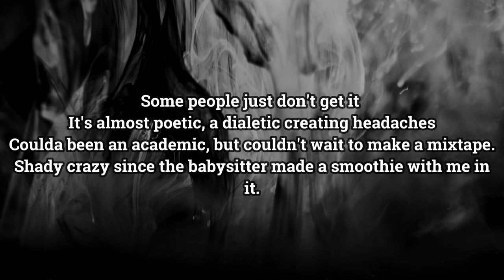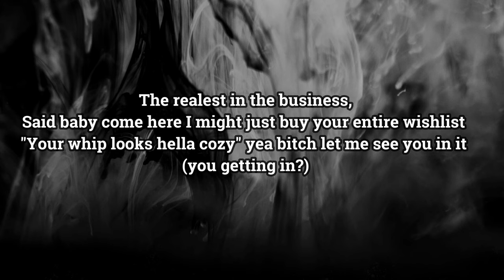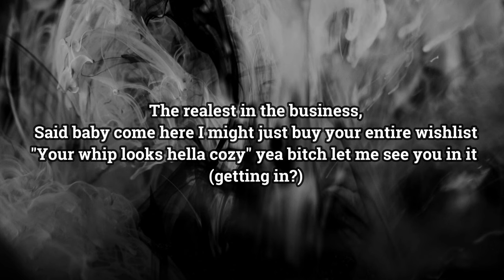Retrac - Wishlist (Official Lyric Video)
Listen to Wishlist by Retrac on SoundCloud

Mixing and Mastering by KC Sounds

Lyrics:
The realest in the business,
Said baby come here I might just buy your entire Wishlist
"Your whip looks hella cozy" yea bitch let me see you in it (you getting in?)
Where'd you like to spend the Winter?
She wants commitment, (aww)
Maybe I'm inclined to give it
I'm not talking Vegas but I still I ain't seen you strip yet
I'm still acting like a kid, I'm finally taking big steps. The slopes as steep ever but its nothing to me these days
Some people just don't get it, it's almost poetic, a dialectic creating headaches.
Coulda been an academic, but couldn't wait to make a mixtape.
Shady crazy since the babysitter made a smoothie with me in it.
Since I'm here may aswell (yea) start making movies, been recording all my moves to prove the proof is in the pudding.
Could have been apologetic, but being authentic just genetic, pass on the golden carriage put a silver back at my wedding
Sat in the back of a black (what)
Stretched with the back
Windows blacked out playing Jada at max, chain smoking on thrax, try tell him relax, give him a quick zap (bzzz)
RET-racs biggitiy-b back, came in with the big racks equivalent to Khalifa.
I completely guarantee to you to defeat the beat and flee the scene before it hits the radio like Jay z did with dj clue
(Come on)
I ain't talking Vegas but I still ain't seen you strip yet
I'm still acting like a kid, but I'm finally taking big steps. The slopes as steep ever but its nothing to me these days
Arthritis, home town rider, hands getting tighter than iron man with a tyre iron,
But I ain't nearly finished trying so while my head has red and fire the entire west can just standby and
Witness me whipping explicits quick as a whippet chasing a chicken,
No slow it down,
I'm taking the liberty literally, look at me lift up the ground (ping)
Bit like a menace I'll be your dentist, it's you that the methane surrounds, what you been talking?
See what I mean is, no pen*s I'm shoving that torch in your mouth (BOOM)
Hitting pauses like a freeze frame, hearing applauses like the NHS
Titty fuck*ng the game while I beat my chest, she think shes playing me but I'm play that queen like a game of chess.
So try your best
This is my gambit
I'm sum' like sparrow how I dance around ENTP
Kinda sums up me
I planned it
I demand an understanding at the same time I wanna confuse you, mould you
So I can hear them gears turning inside your head, sort of like a mill do (Mildew)
What I mean is I need your brain to make my bread unlike Amala Ratna I know I need fans way more than she do (Doja)
Said babe come here I might just buy your entire Wishlist
Your whip looks hella cozy yea bitch let me see you in it (getting in?)
She wants commitment,
I'm ain't talking Vegas but I still I ain't seen you strip yet
I'm still acting like a kid, but I'm finally taking big steps. The slopes as steep ever but its nothing to me these days (Whoa)
So it's, RetracOfficial on Instagram
And RetracOfficial on snap.
I don't got nothing else.